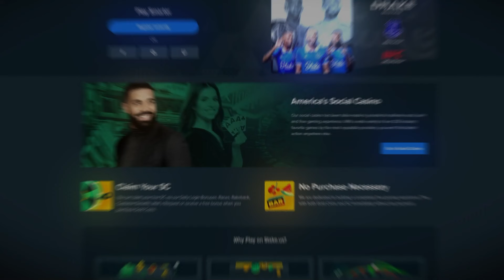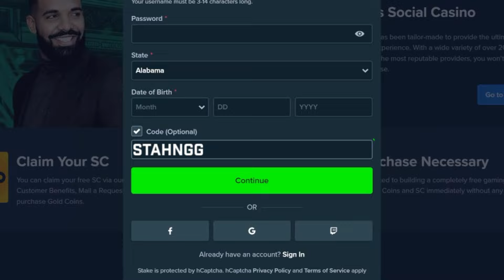THE MOST MONEY I WILL EVER SPEND ON GATES OF OLYMPUS!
I spent a crazy amount of money on big gates of olympus bonus buys chasing so many losses and going all in on big buys to try and make it all back!